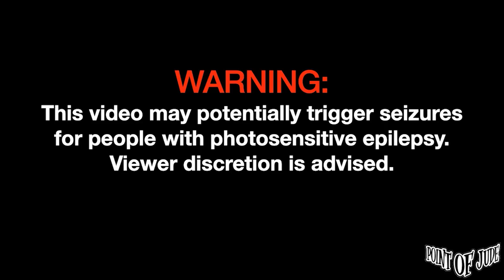Zild Oh Lunes Nanaman [Live at Social House - Full Song] (High Quality)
Zild Oh Lunes Nanaman [Live at Social House January 28, 2023 - Full Song] (High Quality)